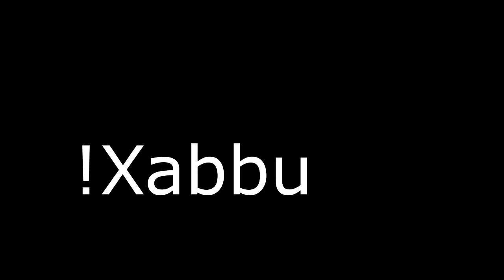City of Golden Shadow (Otherland #1) | Tad Williams | Science-fiction book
Today, I want to talk about this long but amazing book:

City of Golden Shadow, first volume in the Otherland series written by Tad Williams

If you want to check more images, photos or see how to create your own thumbnails, you can use my